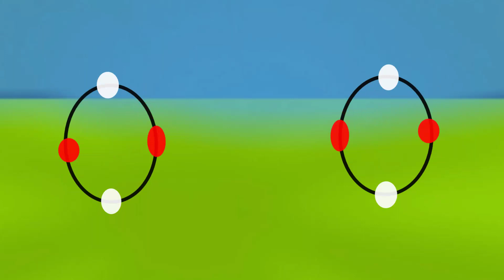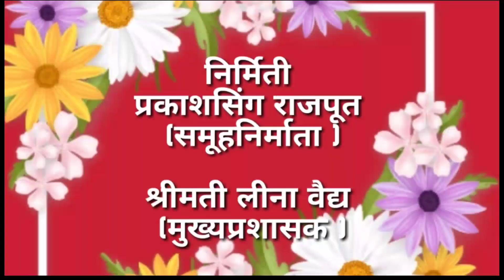नव्या युगाचे गाणे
इयत्ता  - ८ वी गायन श्री नितीन धामापूरकर